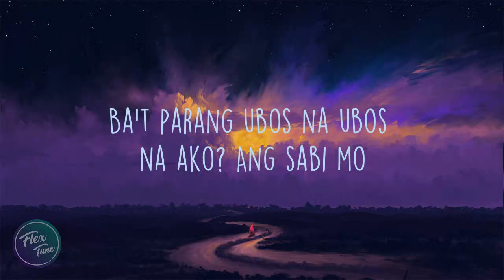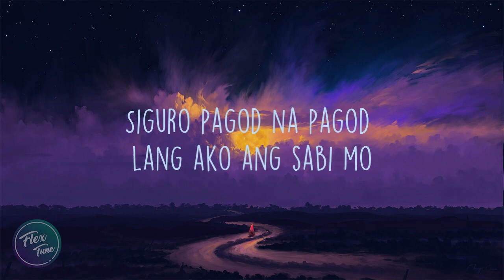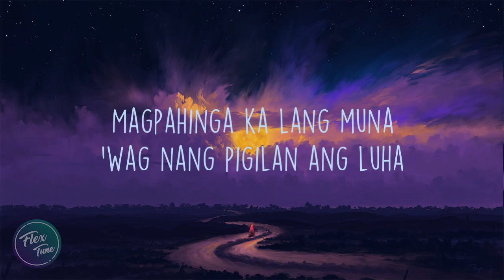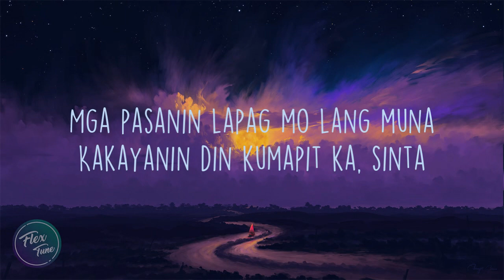Ben&Ben - Magpahinga (Lyric Video)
New single addition from Ben&Ben.

Wallpaper credits to deviantart user @bisbiswas

Software use: Adobe After Effects 2019

Lets Support OPM!